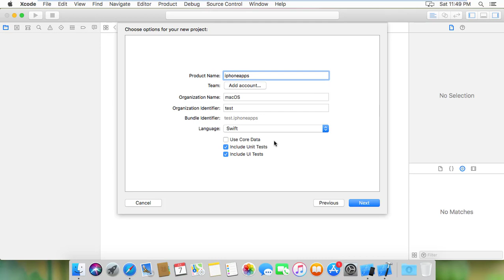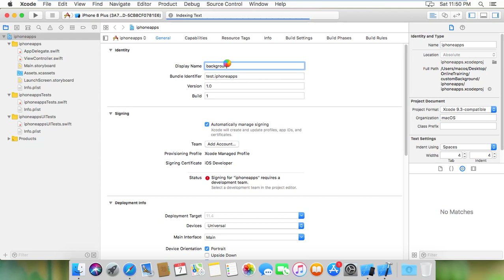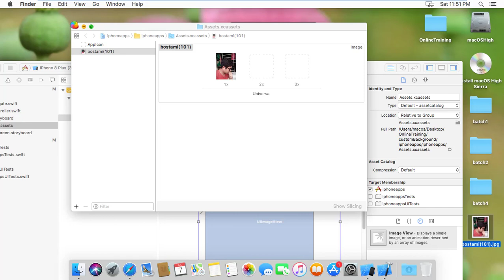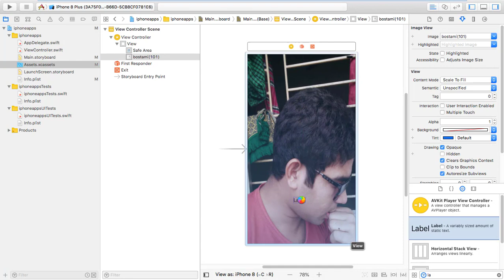how to set background image in iphone apps using xcode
how to set background image in iphone apps background image imageView in ios how to change background image in iphone apps image view in iphone apps ios apps development in bangla
Use of Image View
Image view is used for displaying a single image or animated sequence of images.